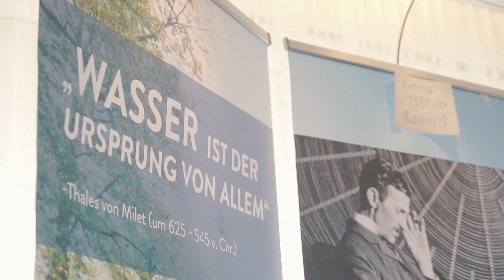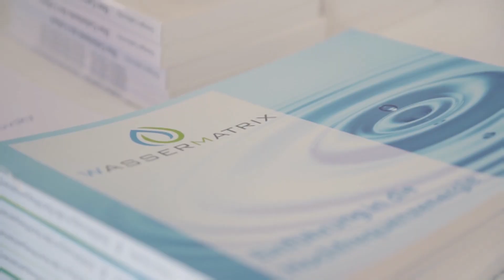Wasserurkraft Kurzportrait zum Wasservitalisierer, dem Teslaoszillator der Wassermatrix AG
Bernard Pietsch berichtet über Zell Spannungserhöhung und hexagonalem Wasser